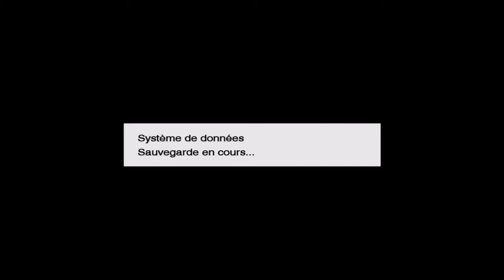Pro Evolution Soccer 2009 : Carrière : U.E.F.A. Champions League -Revange ( Florentina vs Le Havre )